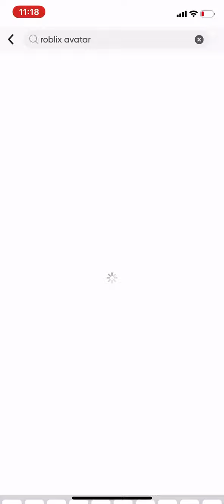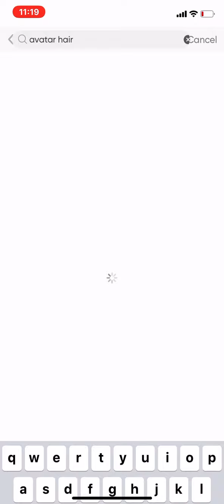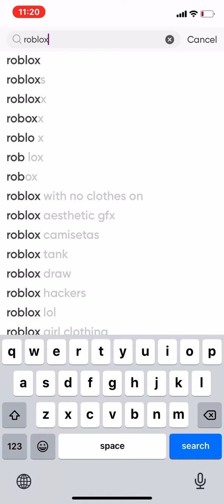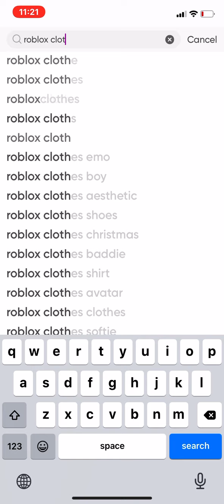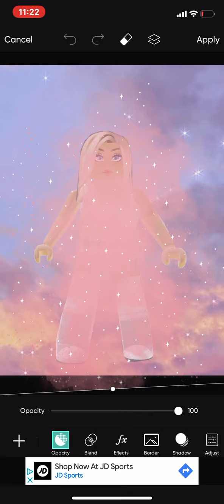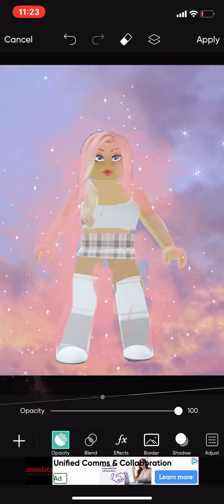That one kid who thinks roblox is their life